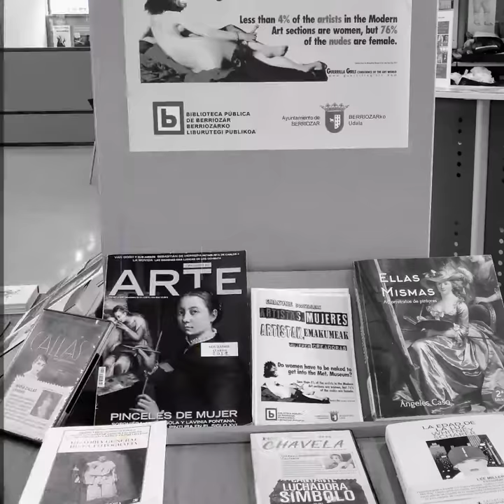Artistas, Mujeres - Artistak, emakumeak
Centro de interés de la Biblioteca Pública de Berriozar, marzo 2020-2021. Para conmemorar el Día de la Mujer la biblioteca presenta una selección de biografías, memorias, novelas y películas que tiene como objetivo dar a conocer la contribución de la mujer en la historia del arte en distintas disciplinas:  escultoras, arquitectas, compositoras, coreógrafas, cantantes, etc.